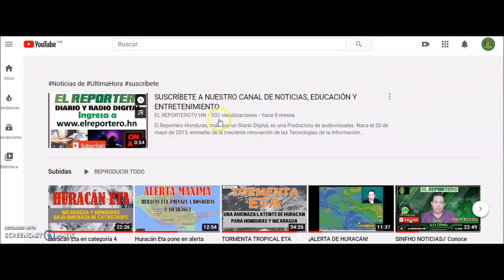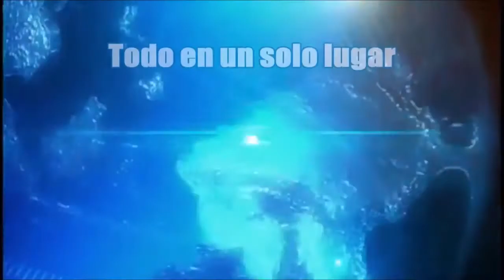EL REPORTERO HONDURAS, una gran plataforma de información.